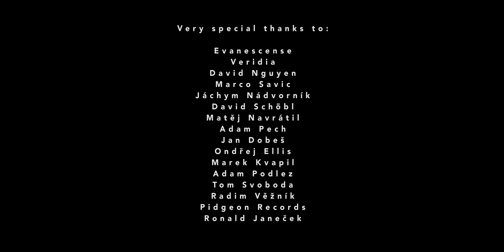Eponine - #99 feat. Jascha (Official Music Video)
Recording, mix and mastering by Ronald Janeček, Pidgeon Records
Produced by Ronald Janeček and Eponine
Directed and edited by Radim Věžník
Footage was taken on 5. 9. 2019 at a show played with Evanescence

Lyrics:

What we hear from the start
Lectures on living while destroying our home
You’re not that smart, the system’s falling apart
All you’ve left is a rotten throne

Want a car? Sign this paper
Don’t be fooled ‘cause there’s no wager
Want to live? Just bet your life
For any better you’ve no chance to strive

Nothing can be sold now that there’s
Nothing left at all
But our loan

Nothing’s getting better and there’s
Nothing you can do
And they know

We reap what you saw

Lead the lead above my head
I’ve got to tell you I don’t like this bet
This life is rough the odds are odd
“It’s not that bad” I always thought

The one is living
While 99 is surviving
The one is lending
The rest is bent

The one is generous
The rest is starving

But our loan

And they know